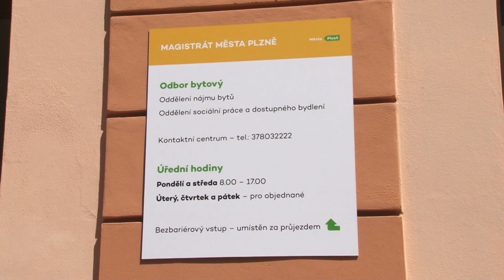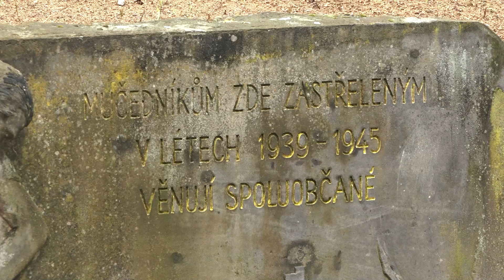Plzeň v kostce (20.6.-26.6.2022)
Reportáže:
Cenu Hanuše Zápala získal bytový dům na Roudné
Kontaktní místo pro bydlení funguje 2 roky
Plzeň uctila oběti heydrichiády
Město ocenilo nejlepší pracovníky ve školství
Skupova Plzeň nabídla 60 loutkových představení
Folklor, rytíři a strašidla ovládli Plzeň
V Plzni vyvrcholila atletická extraliga